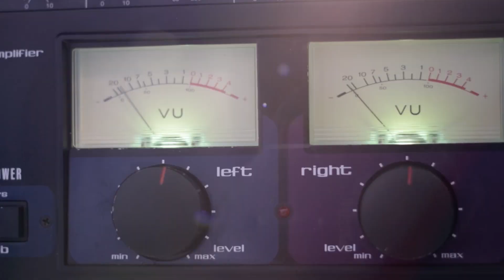Corazón de Barro- (Video Oficial )´´Ady Reyes`` By J.E Producciones